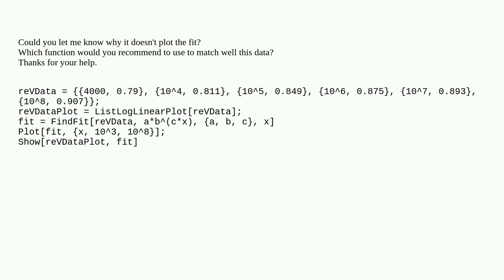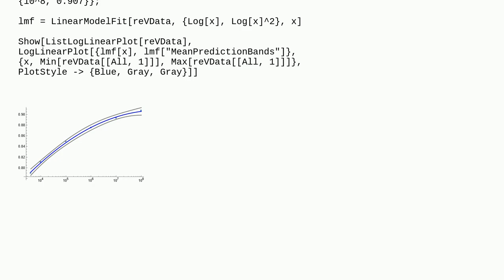Mathematica: Why it doesn't plot my fit? (And which function would you suggest to match this data?)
Why it doesn't plot my fit? (And which function would you suggest to match this data?)

A special thanks goes out to the community

  plotting fitting